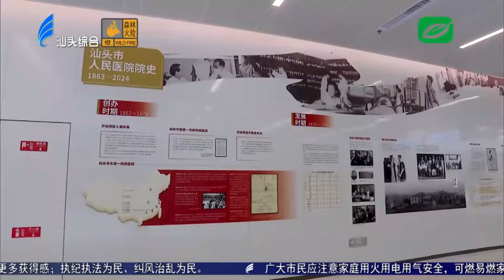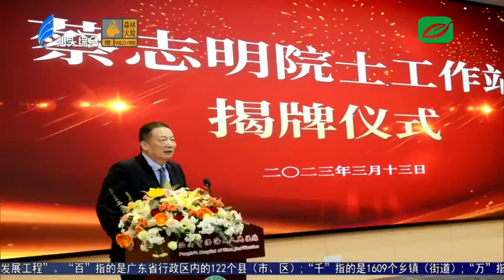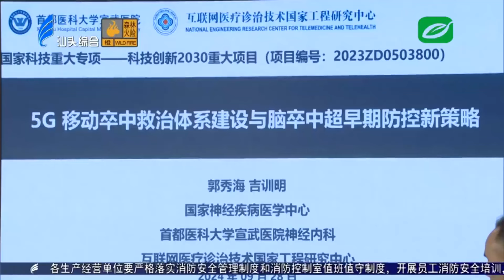汕头新闻 2024 10 18